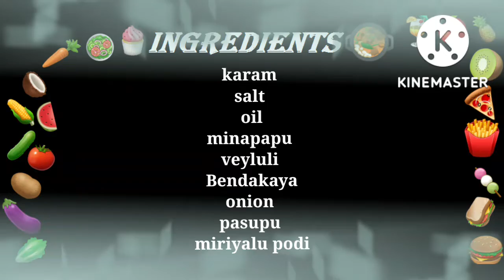Bendakaya black pepperfry/Bhindi fry preparing method in home style telugu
☆ Hello friends...

☆ Shower  your love in the form of like👍& Share↪

@sree&swetha